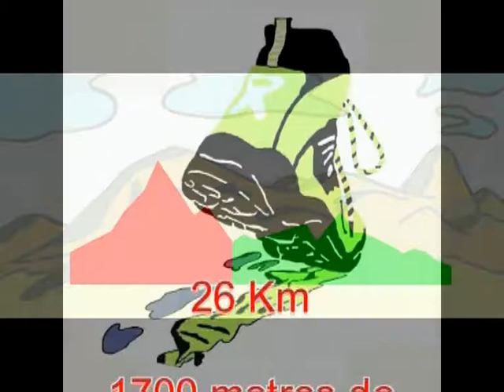2006 04 24 Travesia resistencia Sierra Tejeda